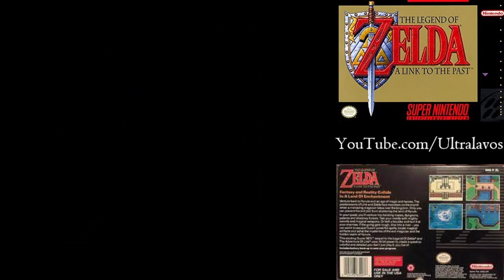Let's Play Legend of Zelda: A Link to the Past: 11 - Dark World Pit Stops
Just running around getting more items before we go to our next dungeon.